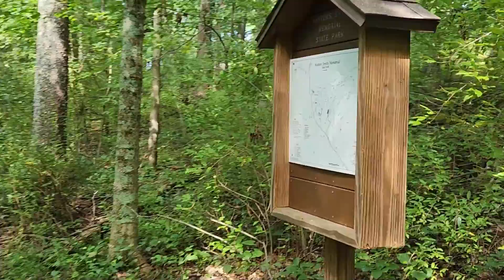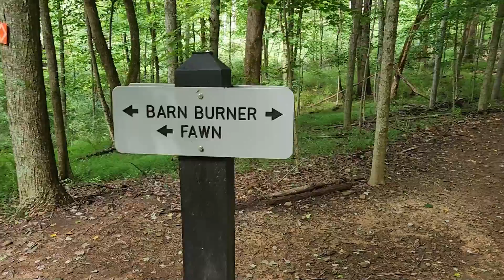Black Cherry Trail at Watters Smith Memorial State Park WV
This 0.8 mile day hike or mountain bike trail offers woodland views and several opportunities to connect with additional trails. There are picnic, restroom and playground facilities at the trail head. The Black Cherry trail ends at an intersection with the Barn Burner trail to return to the trailhead or continue your adventure. Filmed in August 2022.